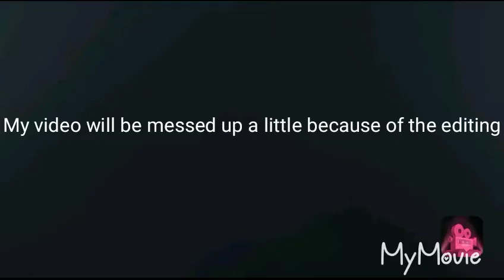Reacting to Collab part for ink (Remake) - Mr Fear